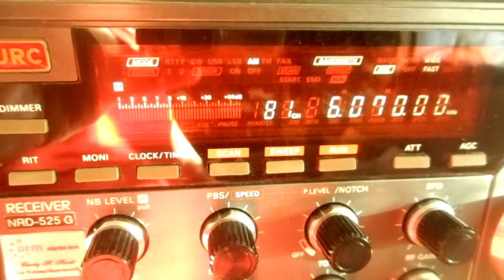SM Radio Dessau via Rohrbach 20 11 2016 6070 KHz 13 48 UTC